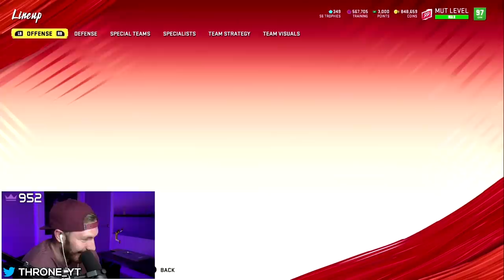Throne throws a hail mary w/ 0 seconds left... (ft. Vohes)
I'm running West Coast Offense and Miami Defense in this video!